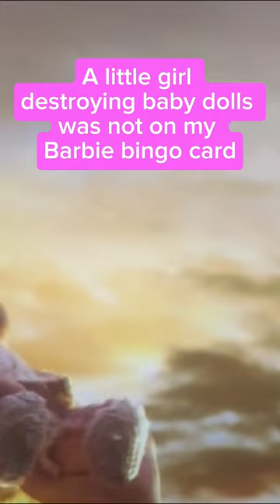Barbie Movie Bingo: 2001 A Space Odyssey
I finally watched the Barbie movie, and I brought my bingo card, but I did not think we were going to see the rage of this kid with her doll. Just hilarious and a great reference to 2001 A Space Odyssey. I also liked Speed Drive by Charli XCX, so had to include that 😉.

Hiiii I’m HannahhhHoney!! I stream on Twitch and play a variety of games, so come and check it out! 💖👾🎮